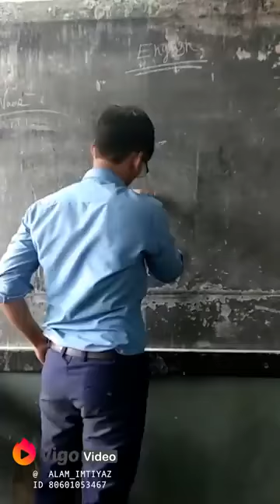Best comedy videos of this month vigo videos